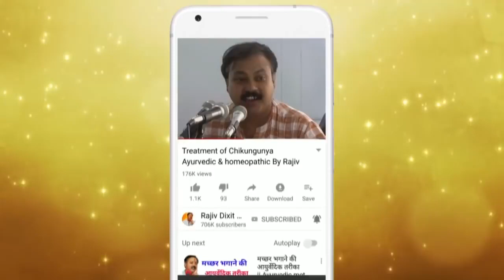Rajiv Dixit - महिलाओं के हर तरह के रोग का इलाज, सफेद पानी, पेट दर्द - Female problem during Month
In this video Rajiv Dixit talk about female problem during manses cycle and its ayurvedic home remedies solutions. He also talk about white discharge and its solution.